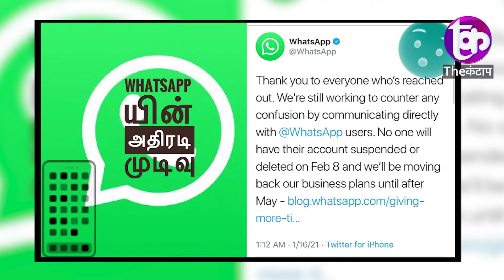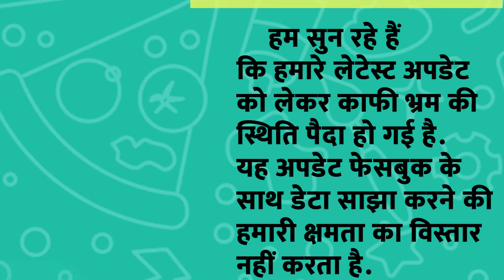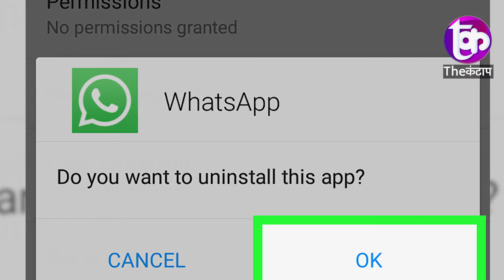आख़िर Whatsapp को अपने क़दम वापस खींचने ही पड़ गए !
समझे...